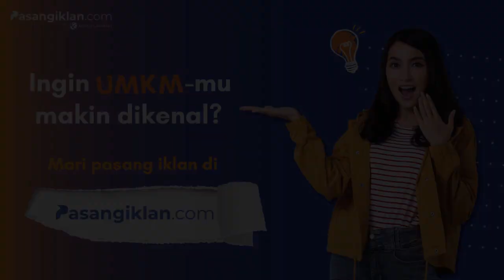Angin Kencang Disertai Hujan Es Melanda Madiun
Madiun, KompasTV Jawa Timur - Hujan disertai angin kencang di wilayah Kabupaten Madiun , mengakibatkan sejumlah kerusakan .

Sejumlah rumah tertimpa pohon dan timpa sepeda motor yang sedang parkir. Tidak ada korban jiwa dalam peristiwa ini .

Hujan disertai angin kencang ini terjadi di wilayah Kecamatan Geger , Kabupaten Madiun , Jawa Timur , Rabu 30 Maret 2022 petang. Hujan disertai angin kencang yang berlangsung sekitar 2 jam ini, juga turut disertai dengan turunnya butiran es selama beberapa menit di sejumlah titik di Desa Sukosari, Kecamatan Dagangan.

Akibatnya, sejumlah rumah mengalami kerusakan karena tertimpa pohon dan ranting besar. Bahkan di wilayah Desa Uteran, atap rumah warga rusak parah tertimpa pohon, hingga dua kendaraan sepeda motor yang terparkir dibawahnya tertimpa puing puing rumah. Tidak ada korban jiwa dalam peristiwa ini .

Rabu malam, sejumlah kendaraan yang tertimpa puing puing halaman rumah warga belum di evakuasi. Menurut rencana, kamis pagi ini, akan dilakukan kerja bakti, bersama BPBD, TNI dan Polri.